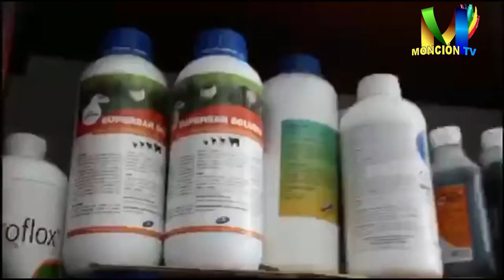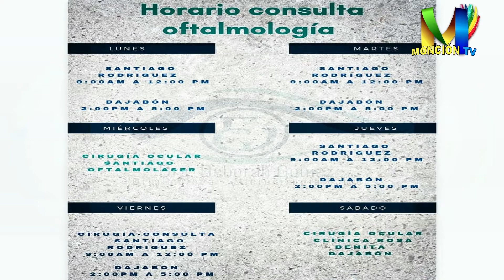MONCION AL DIA LEYES DE TRANSITO